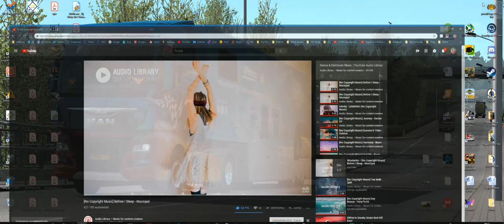Promilowe granie 🎮 ✅ETS2 - DLC Krone Event FIA ETRC 1.34 Trasy firmowe